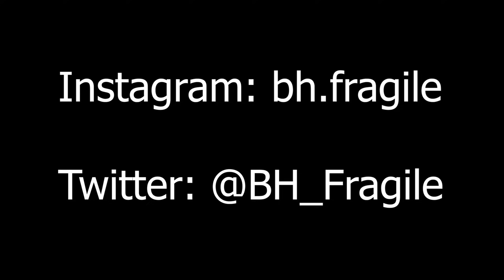controller macro.exe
Editing faster than a macro on controller

Artist: KillBunk